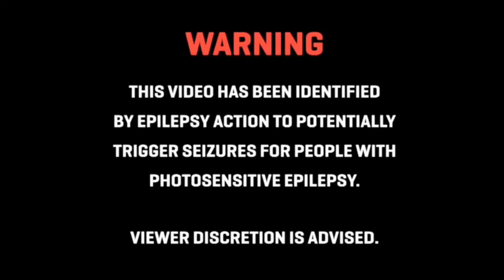Cross Town Traffic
On the move in the big city. Grain,noise,shutter,jitter,and green zombie effect added in HITFILMEXPRESS2017.